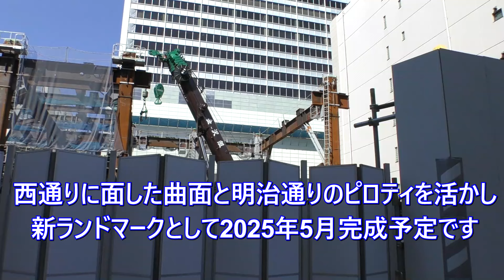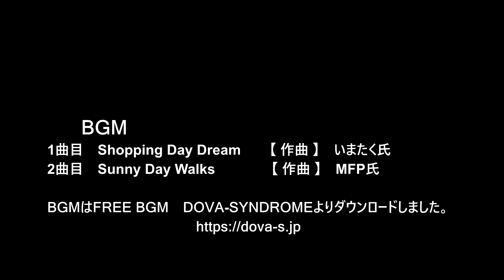😻💘💖【福岡再開発】😍天神ビックバン 福岡市明治通り🚧いよいよ地上部の建設が始まった 住友生命福岡ビル・西通りビジネスセンター一体開発の近況 episode 2 2024年3月10日撮影。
😸💘💖今回の動画は福岡市天神、住友生命福岡ビル・西通りビジネスセンターの近況をご紹介します。😀

🚧明治通り・西通りに面した住友生命福岡ビル・西通りビジネスセンター2023年に着工開始され地下と基礎工事が続いていましたが、2024年3月上旬にいよいよ地上部の建設が始まりました。
僅かな期間で一気に組みあがり、明治通りに面した低層部と西通りに面した曲面を活かしたテラスの辺りが現れました。
西通りに面した側では地下と地上に広場も設置されます。
今のところクレーン車での組み立てのようですが、近いうちにタワークレーが設置されるものと思われます。

住友生命福岡ビル・西通りビジネスセンターは2025年5月の完成予定です。

1曲目
タイトル　【Shopping Day Dream】
　　作曲　いまたく氏

2曲目
タイトル　【Sunny Day Walks】
　　作曲　MFP氏

00:00　住友生命福岡ビル・西通りビジネスセンター
00:20　福岡市天神　明治通り
00:41　（仮称）住友生命福岡ビル・西通りビジネスセンター建替計画
01:00　フェンスが補強され、鉄骨溶接火花受けシートが取り付けられる等の変化があった建設現場
01:17　いよいよ地上部の建設が始まりました
01:45　住友生命福岡ビル・天神西通りビジネスセンターは2棟まとめて1括再開発計画
02:05　住友生命福岡ビル・天神西通りビジネスセンターは、地上24階、地下2階、高さ113mの構成
02:22　鉄骨が建ち始めた明治通り側は巨大なピロティと2階商業施設に上がる緑化階段の辺り
03:00　天神西通り側
03:19　天神地下街連絡通路は、元住友生命ビルから天神西交差点付近まで延長されます
03:39　天神西交差点付近では地上と地下に賑わいの広場が設置される予定
04:07　天神西交差点の緩やかにカーブした2階テラスと地上西側パークコーナー予定地
04:30　地上西側パークコーナー設置のため建物は従来よりも後退しているようです
04:48　西通りから新天町商店街に向かう路地のアングル
05:07　現在はピロティ部分を組み立てられていますので路地側にもう一区画鉄骨が建つと思われます
05:20　路地側も今後行われる新天町商店街再開発を見据えた一体感を持たせた動線になるでしょう
05:40　西通りに面した曲面と明治通りのピロティを活かし新ランドマークとして2025年5月完成予定です